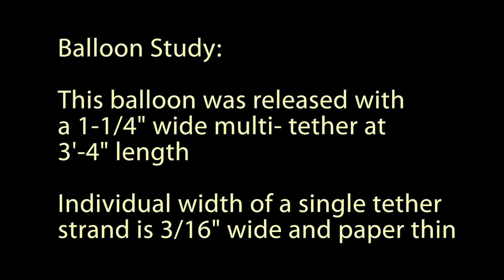Balloon Study: New foil heart balloon with 7 tethers (1-1/4") released.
This is what a balloon looks like.  We tend to justify why people attach multiple tethers on a single balloon.  So let's see.  Notice the attachment area is the thinnest part of the tether appendage.  Also notice the tether flares as the length increases.  The more tethers, the heavier the balloon becomes and the more immobile it becomes.

Balloonology:  The study of the balloon.

The five main characteristics are: type (typically foil or latex),Size, color/theme, morphology, & kinesiology.